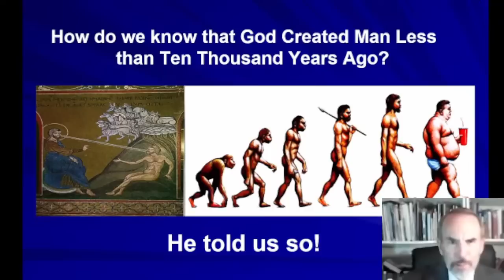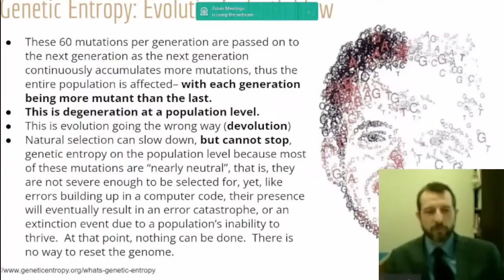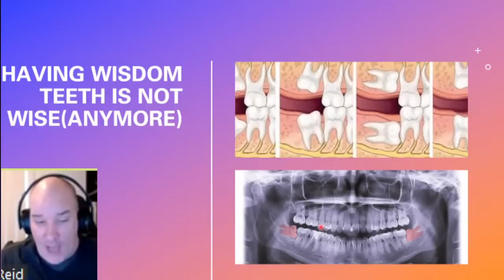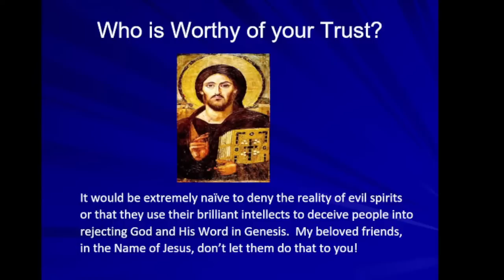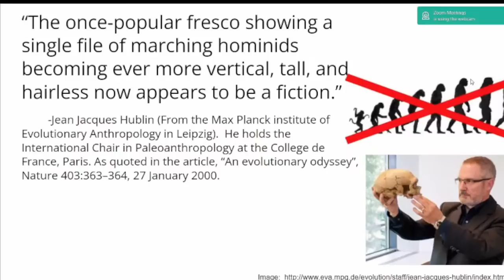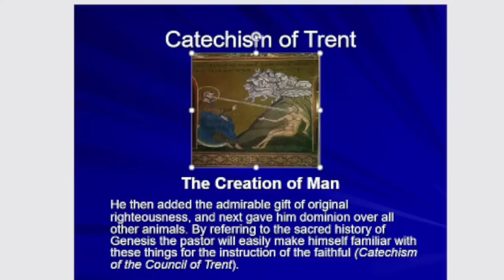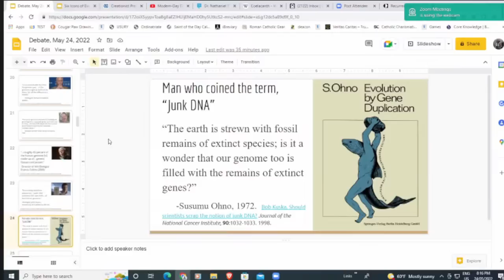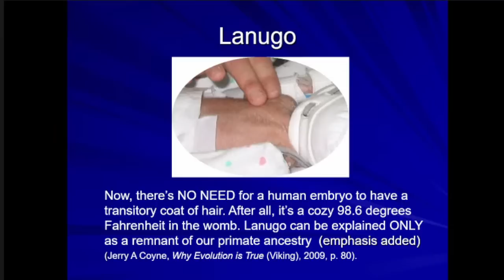Dr Mark & Mr Kolbe Vs TJump & Mark | DEBATE Humans Were Specially Created Less Than 10K Years Ago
Rules for chat & MDD more broadly:
--If you agree to come onto MDD and then back out on us, you agree to find someone competent to take your place.

OUR CHANNEL/PODCAST & HOW TO SUPPORT IT:
My name is James and I'm a PhD student in psychology in Colorado. Currently, the mainstream "news" networks are slanted, overproduced (e.g., lack spontaneity and authenticity) and overly-controlling in terms what views or people they will allow. We're working on growing a truly non-partisan platform that allows for raw, unedited takes on the big questions of our time.

If this resonates with you, consider joining us in carrying out this vision: